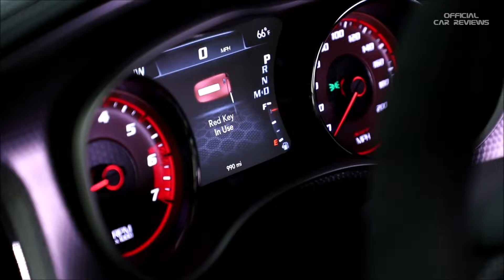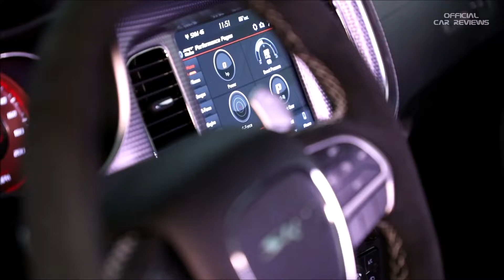2019 Dodge Charger SRT Hellcat - Interior, Exterior Design & Test Drive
2019 Dodge Charger SRT Hellcat - Interior, Exterior Design & Test Drive
The 2019 Dodge Charger SRT Hellcat has been revealed, along with details on the rest of the range. Though the new Charger doesn't look a whole lot different, there are a number of special upgrades, especially for the Hellcat. The least interesting changes are on the outside. The Hellcat and the R/T Scat Pack get a new grille with twin air intakes next to the headlights. The regular RT and GT get some sportier additions such as a hood scoop, rear spoiler, and some other revised body work. The Hellcat also now gets a matte black hood option, as seen on the gray car above.

Under the skin are more interesting upgrades. The Hellcat raids the Demon parts bin for its "After-Run Chiller" that continues providing cooling to the intercooler after the engine has been shut off. This way you'll still get cool air for another run when you come back and fire it back up. The Charger Hellcat also gets the Demon's fancy "Torque Reserve" system to start generating boost right at launch. Both the Hellcat and the R/T Scat Pack also come with line lock for big smoky burnouts and "Launch Assist" for minimizing wheel hop and maximizing grip. Both cars have the same power and torque as last year's iterations, though.

Dodge hasn't left out its lower-rung Charger models, either. The R/T now gets standard performance suspension and shift paddles, along with a 2.62 rear axle. The GT model is now available in rear-wheel drive, and it's being marketed as more of a performance-oriented trim for the V6. As such, it also gets the performance suspension as standard, a 3.07 rear end and shift paddles. The SXT rounds out the base of the lineup and now has an all-wheel-drive option. Output remains the same with these vehicles, and the GT continues to make 300 horsepower and 264 pound-feet of torque while the SXT makes 292 horsepower and 260 pound-feet.